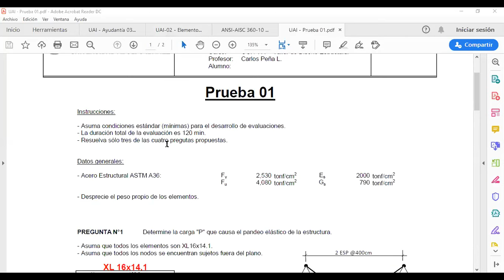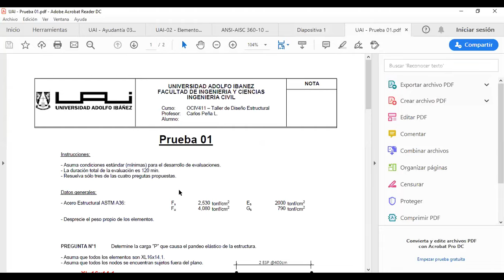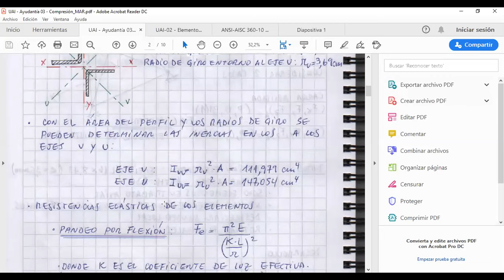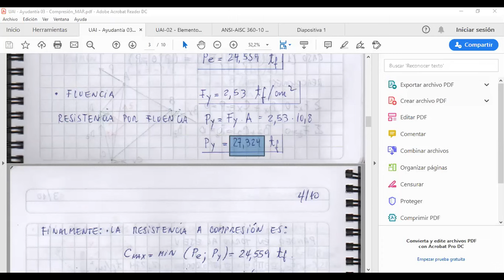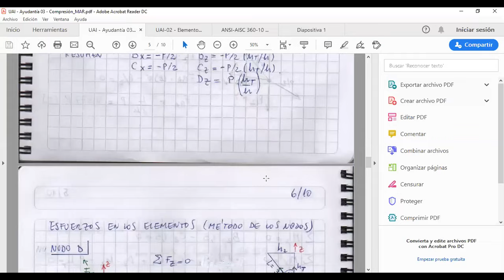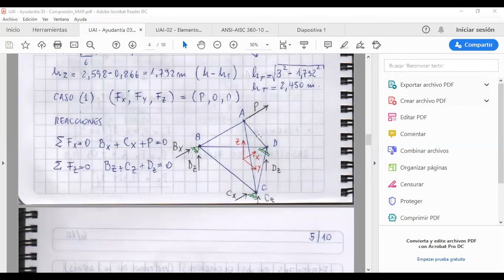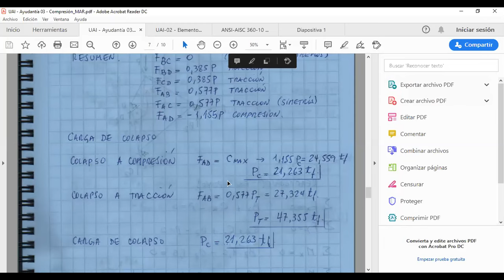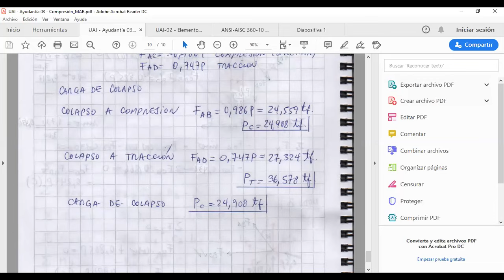Diseño en Acero Básico 2020 - Ayudantía 01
Este video presenta lo siguiente:

- Ejercicios de estructuras axiales.
- Estructura tetraédrica con patrones de carga diferentes.

CPL